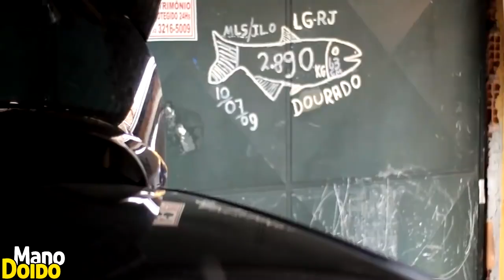Páscoa sem dinheiro